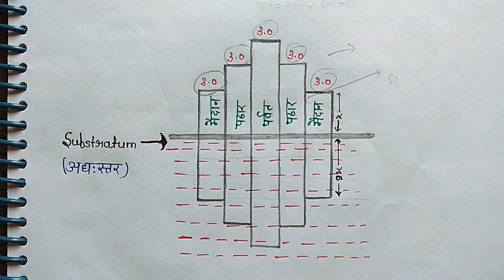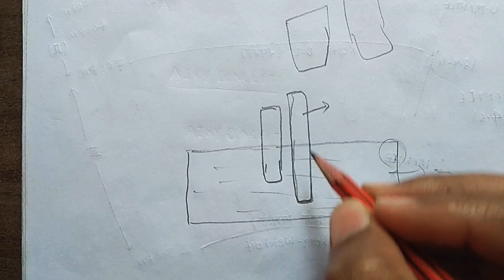Isostasy【भूसन्तुलन】 Meaning and development of concept of Isostasy , Isostasy concept of Airy.